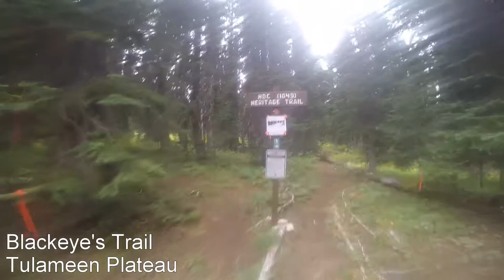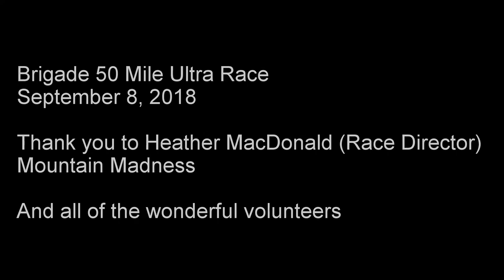Brigade 50 Mile Ultra Endurance Race 2018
A 50 mile (80 km) foot race from Tulameen to Hope, B.C. following the historic HBC 1849 Brigade packhorse trail over the Cascade Mountains.